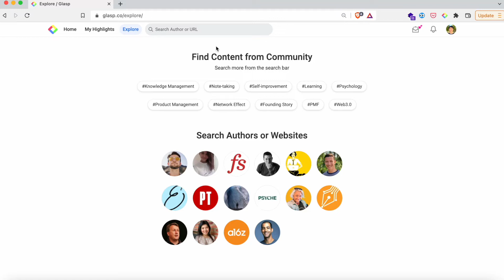How to Search for Topic on Glasp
Highlight the web and share the gist with peers. Learn from like-minded people. FREE to use.

Glasp Chrome Extension is an easier and faster way to highlight text and leave notes on the web. With one click, the content you’ve collected appears across all your devices. 📚

Glasp beautifully organizes your collection of highlights, so that you can easily come back to what truly matters to you anytime. By following like-minded people, you will discover useful content that expands your knowledge and thoughts. Collective learning is how humans got smarter across generations.

Key Features:
✅ Highlight text on the web
✅ Take notes on saved content and highlights
✅ Add tags to your highlights
✅ Discover useful content from like-minded people

How to Use Glasp:
1. Click "Add to Chrome".
2. Log in to Glasp from the extension menu.
3. Select text and click your favorite color from a pop-up color tip.
4. You can see your highlights and notes on your profile page and/or Glasp home feed.
5. Add tags or leave comments on your saved content
6. Developing your collection of ideas and thoughts will help you connect the dots with like-minded people ;)

For more information on how to use Glasp Chrome Extension, please take a look at this Demo video:

Benefits of Using Glasp:
+ Retain more information and easy to look back 📚
+ Extract only important parts and use them for the future citation 🔗
+ Discover useful information from like-minded people 🔍
+ Share your highlights & notes with friends and peers with one click 🚀
+ Leave your digital legacy for future generations (contribute to human history) 🙌

Pro Tips / Troubleshooting:
💡 Adding tags to saved content will help you figure out what your interests and domain expertise are.
💡 If you can’t highlight on a web page, switching tabs or refreshing the page might help!

What you collect says so much about who you are. Glasp lets you grasp it!
Meet and learn with 200,000+ life-long learners!